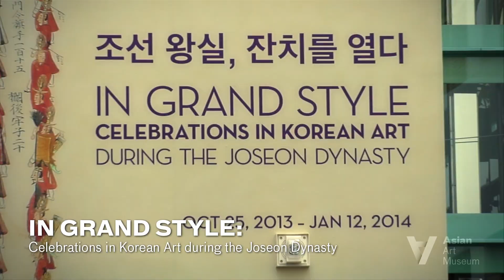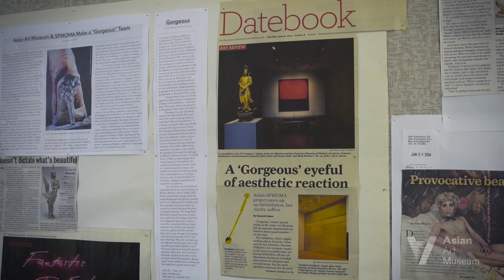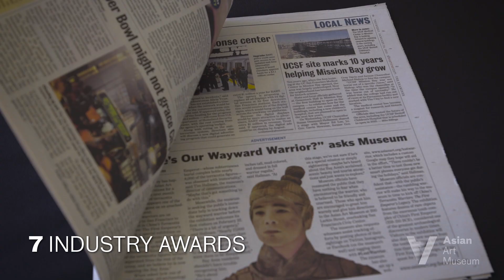Asian Art Museum: Fiscal Year 2014